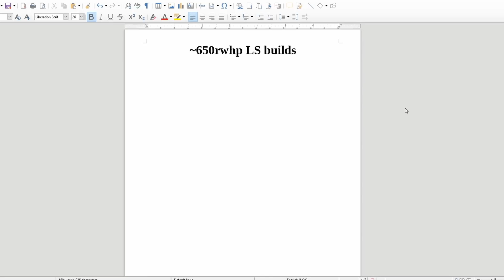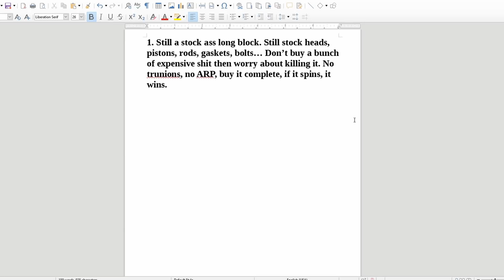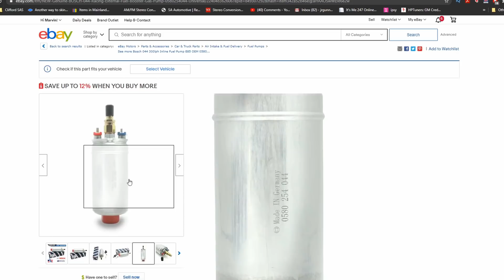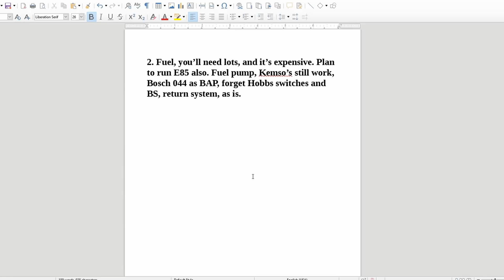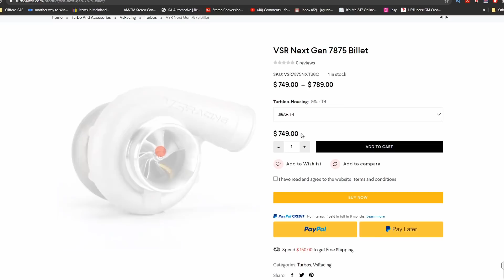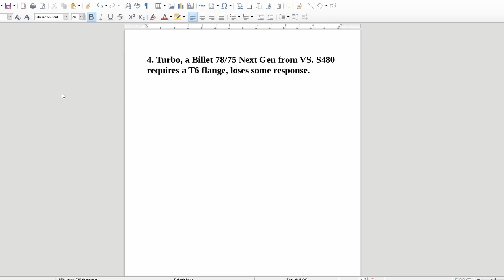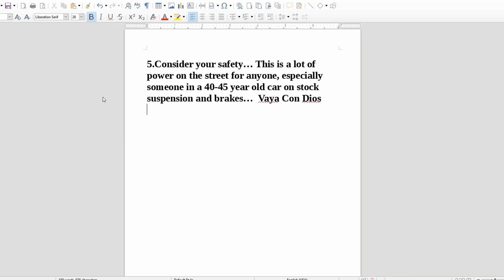650 rwhp LS build recipes, achieve peak performance! LR4, LM7, L59, LQ4, all budget shortblocks!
Links!
Sloppy Wiki covering the basics of his Don'T BS me build.

Or not, either way is cool!